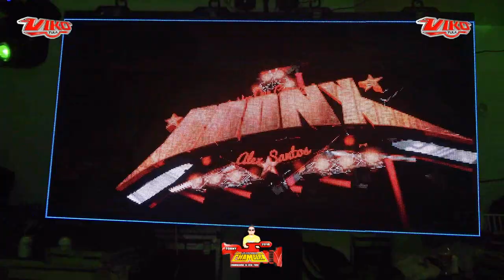TE EXTRAÑARE 2021 LOS DEAKINO SONIDO BRONX EN VIVO DESDE BROOKLYN NYC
ATT.